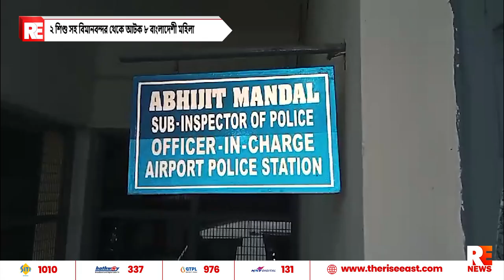২ শিশু সহ বিমানবন্দর থেকে আটক ৮ বাংলাদেশী মহিলা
২ শিশু সহ বিমানবন্দর থেকে আটক ৮ বাংলাদেশী মহিলা